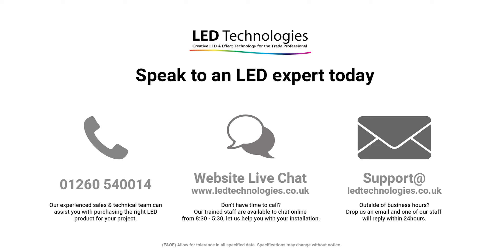Sunricher Single Channel DMX Wall Panel (Mains voltage)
This single colour, single channel wall mounted DMX control panel from our range or Sunricher products is a high quality DMX wall panel controller featuring a simple rotary control knob which when pressed will switch on or off your single colour LED product.

Product code: SR2202NB
Manufacturer: Sunricher